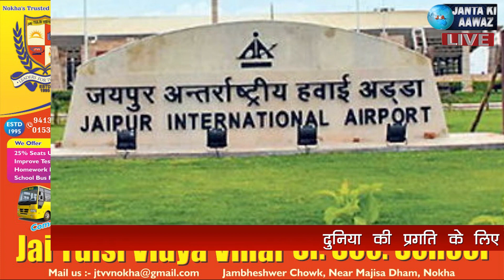21 july 2020 देखिए आज सुबह की ताजा खबरें | janta ki aawaz | Rajasthan news | Bikaner news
About This Video:
21 july 2020 देखिए आज सुबह की ताजा खबरें | janta ki aawaz | Rajasthan news | Bikaner news

We At Janta Ki Aawaz Make Videos to Spared Awareness About Particular Topics, Team Janta Ki Aawaz Invest their time and Do Lots of hardwork To Bring latest Issues Infront Of Our Audience.
We always Make Unique Content And Help Our Audience to keep themselve Up Tp date With Latest Issues Happening.
Please Do watch And Like Our videos as we are doing lots of hardwork, so we Are expecting Appreciation from you.
Our only Motive is to Spared Awareness About Latest Issues, Also we keep you up to date with latest News Related To Politics, Sports, Bollywood, Health, Business, Crime, Information Technology and Games.